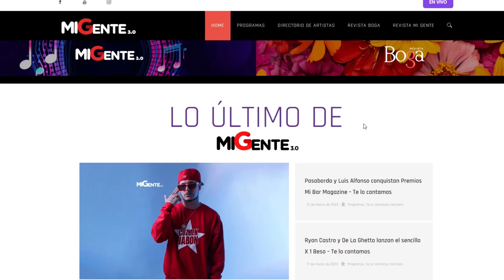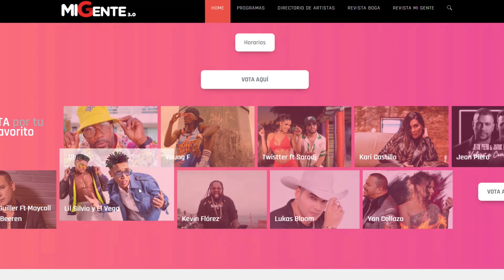Dareska cautivó a Rolo Geek con su nueva canción | Con Todo Y Respeto